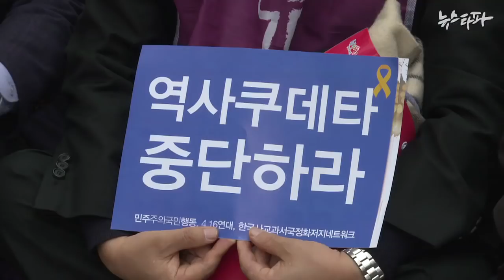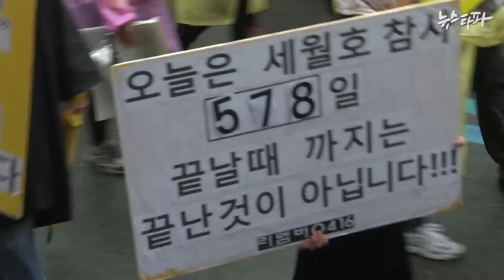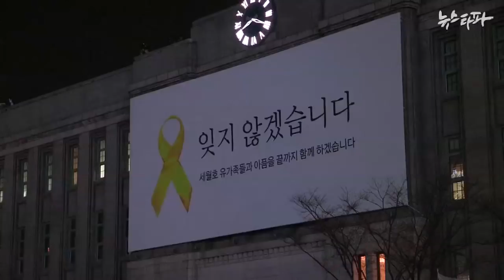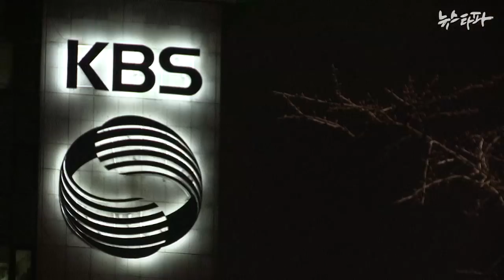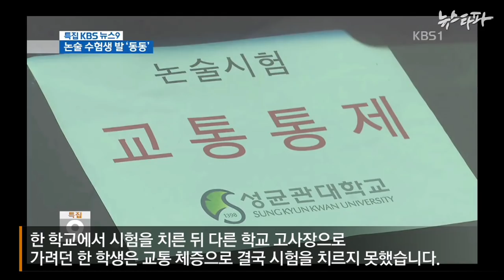뉴스타파 - 성난 민심 보지 않는 정부와 언론(2015.11.16)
지난 14일 서울 도심에서 열린 대규모 집회를 두고 주요 언론과 정부, 여당이 ‘불법, 폭력 집회’로 여론몰이를 하고 있습니다. 주요 언론들은 왜 10만 명이 넘는 시민들이 모였는 지에 대해서는 제대로 전하지 않고 경찰과의 충돌만 부각시켰습니다.